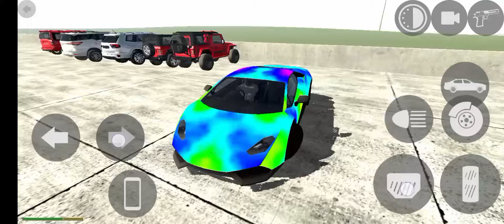Indian Bikes Driving 3D🥰 बिजनेस वाला🧑‍🎤 Vs नौकरी वाला🧑‍🏭 Full Funny😂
\ Indian game /
Indian Bikes Driving 3D
Business Maning Video In IBD3D
Indian Bikes Driving 3D Game Story Video
 Video In Indian Bikes Driving 3D Game

Indian Bikes Driving 3D🥰 बिजनेस वाला🧑‍🎤 Vs नौकरी वाला🧑‍🏭 Full Funny😂 Story Video🥳 #1

बिजनेस वाला Vs नौकरी वाला

Indian bike driving 3d is op game

Indian bike driving 3D story video full funny

Purchase New Super car 🚗🚗

Business Bala Video Indian Bikes Driving 3D Game

Rich Man Vs Poor Man In Game Video viral

 Business Man in Indian bikes driving 3d